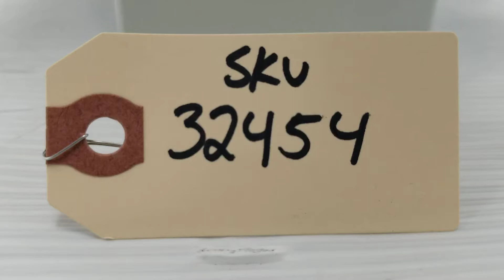Olympus BX50 Fluorescence Microscope [BOSTONIND] - 32454